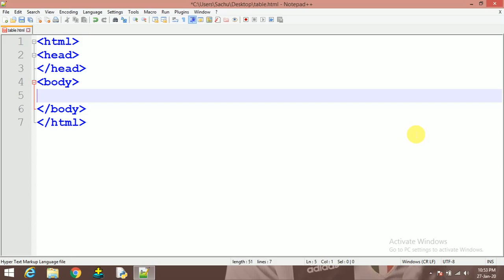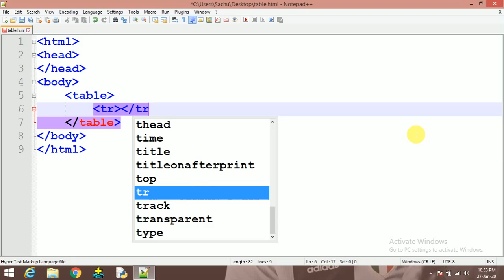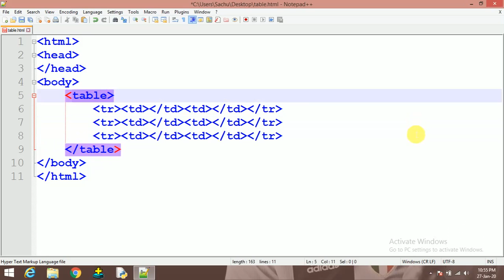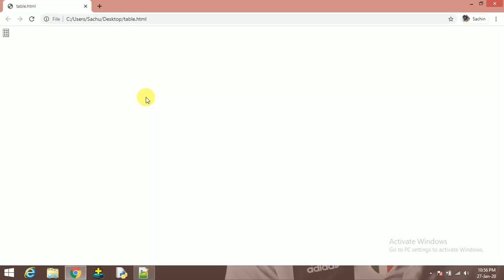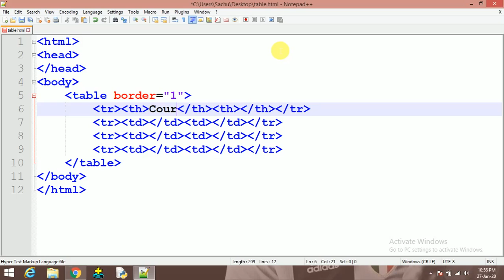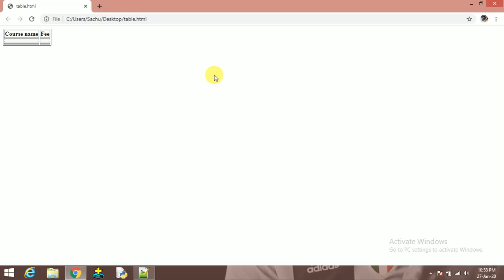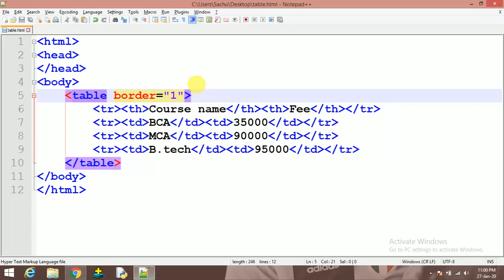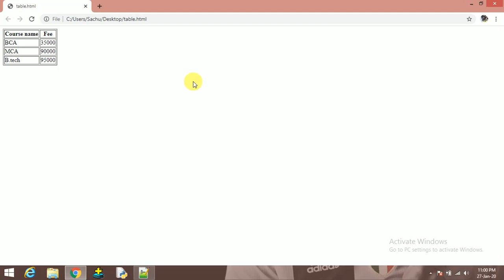24:-How to create table in html in hindi(part 2)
Hlo friends,in this video i will describe an example that how we create a table in html